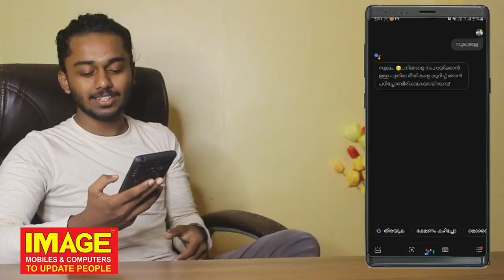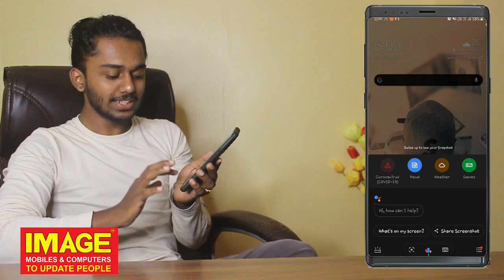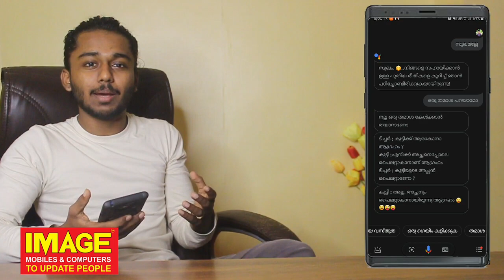ഗൂഗിൾ അമ്മച്ചിയെ മലയാളവൽക്കരിച്ചാലോ ? ഇജ്ജാതി ചളി...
hi guys in this video we are playing with google assistant for fun hope you guys are going to enjoy this